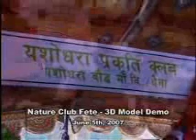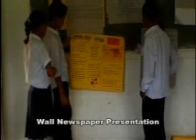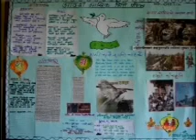School Environment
movie on improving condition of school environment and supporting nature club students.